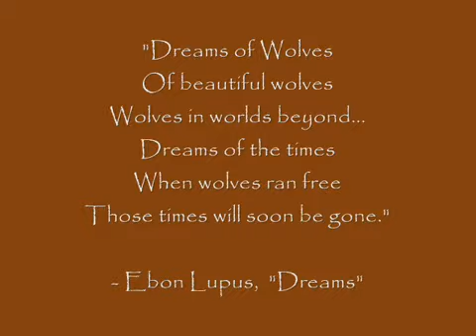Dreams of wolves